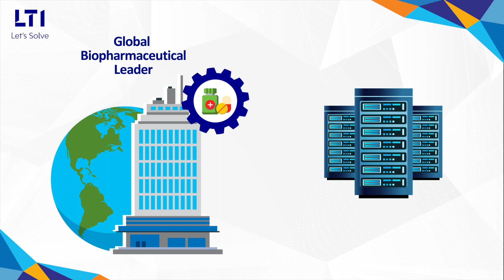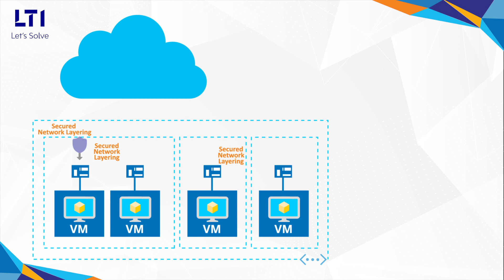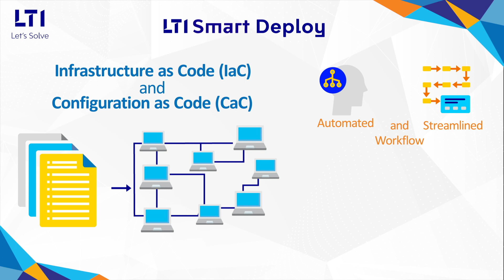Cloud Transformation Journey of a Multinational Life Science Consulting Firm with LTI's Smart Deploy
LTI partnered with US-based Multinational Life Science Consulting firm to develop their cloud-based strategies, including design, architect and implement their Azure Environment following Microsoft’s best practices. LTI automated and templatized their environment provisioning and integration journey using LTI Smart Deploy to achieve 50% faster turnaround time to market.